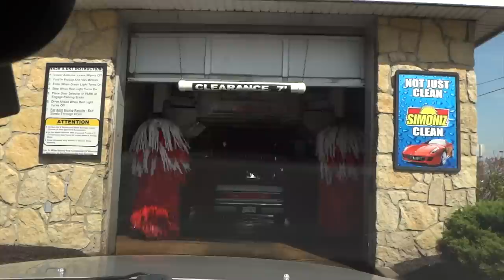Ryko Softgloss XS 2 Car Wash at Phillips 66, Natural Bridge Road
If you remember, this was was broken the last time I tried to film it.  However, this time it was up and running.  It's one of the cheapest washes I've ever seen in my life.  $3 for the low, $5 for the top wash!  Wow!!  I wasn't expecting much, but this stripped-down Ryko did a great job for the money.  I can't believe the dryer was included at such a low price! Follow me on: